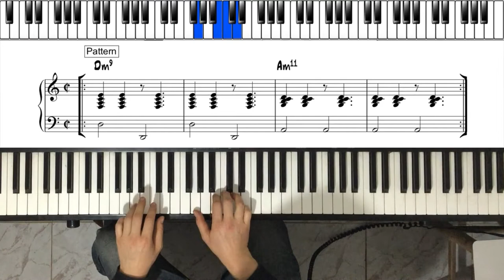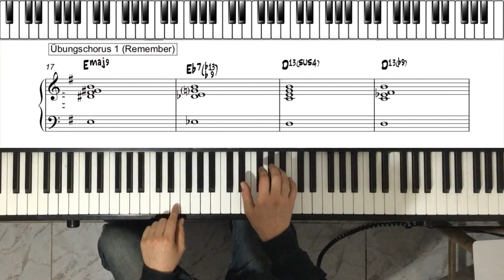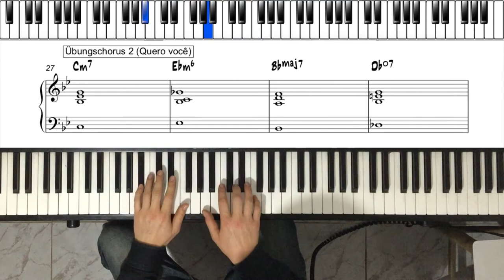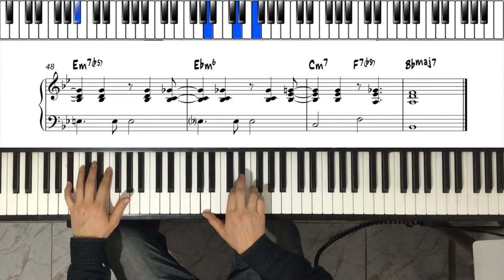Bossa Nova echt brasilianisch auf dem Klavier - Samba Jazz Piano Tutorial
In diesem Video lernst du eine authentisch brasilianische Bossa-Nova-Begleitung auf dem Klavier zu spielen. Ein Samba-Jazz-Piano-Tutorial für Jazzpianisten und fortgeschrittene Klavierspieler mit Matthias Vogt (São Paulo/Brasilien).